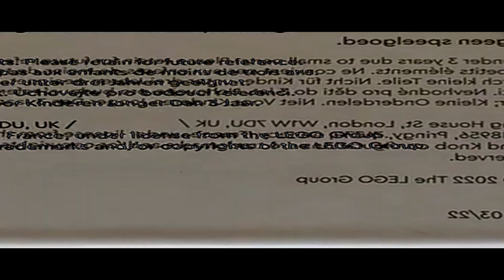every tdestroyer188 video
I think I made this last year but whatever